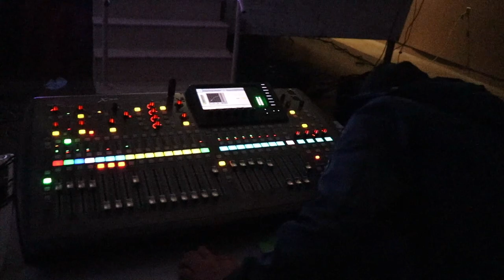JBL Line array VRX system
Aqui esta un gran evento, en donde le rentamos a varios grupos usando equipo JBL line array